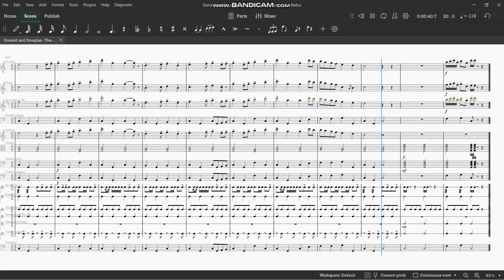Donald and Douglas' Theme | The Deputation - Season 2 | Sheet Music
Here is the 2nd of 2 Scottish Twin Theme, this time with picc. and lots of sleigh bell! Enjoy!